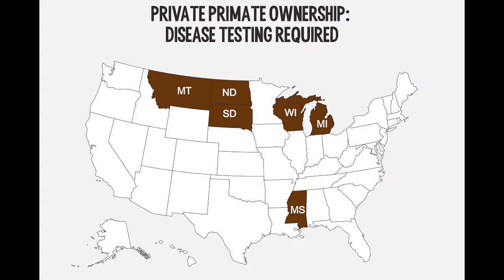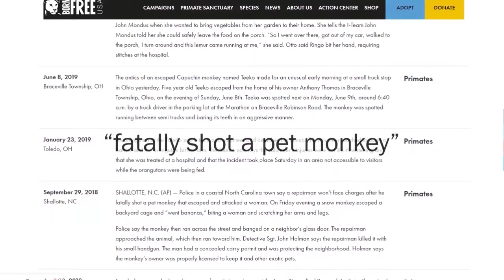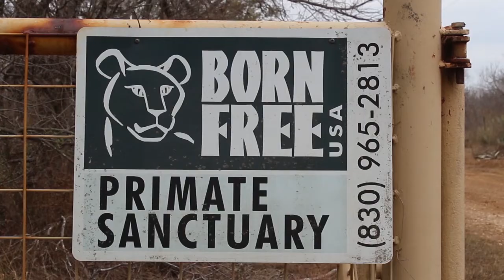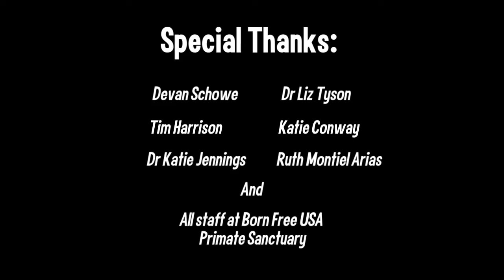Finding Sanctuary: Life After the Primate Pet Trade | DOCUMENTARY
Across the United States, thousands of monkeys, apes, and other nonhuman primates are kept as pets in private homes. This documentary explores the current legal landscape in the U.S.; the horrendous suffering of the animals kept as pets; the dangers of keeping primates as pets; and tells the stories of a few individual monkeys who made it out of the pet trade to find a new life at the Born Free USA Primate Sanctuary, one of the largest primate sanctuaries in the United States.

As we celebrate the new lives of the monkeys who found sanctuary, sanctuaries are not the solution to the epidemic of primate pet ownership; federal action is needed. Calling on experts from advocacy, sanctuary care, law enforcement, and more, this documentary calls for the passage of the Captive Primate Safety Act, a federal bill that would prohibit the interstate commerce of primates as pets, ban the private ownership of these species, and restrict direct contact between the public and primates.

FINDING SANCTUARY: LIFE AFTER THE PRIMATE PET TRADE

Directed and Produced by: Jack Wootton

Special Thanks to Devan Schowe, Dr. Liz Tyson, Tim Harrison, Katie Conway, Dr. Katie Jennings, Ruth Montiel Arias, and staff at the Born Free USA Primate Sanctuary.

Additional Footage and Pictures Supplied by Ruth Montiel Arias, Born Free USA, Oregon Police Department, Wild Futures

ABOUT BORN FREE USA
Born Free USA works to ensure that all wild animals, whether living in captivity or in the wild, are treated with compassion and respect and are able to live their lives according to their needs. We oppose the exploitation of wild animals in captivity and campaign to keep them where they belong—in the wild. Born Free USA's Primate Sanctuary is the largest in the United States and provides a permanent home to primates rehomed from laboratories or rescued from zoos and private ownership.